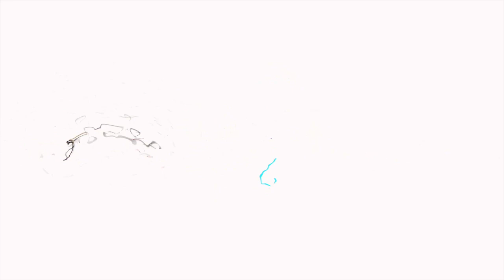onlyfans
***OF Video On Website Coming Soon***

onlyfans, experience on onlyfans, how to make money on onlyfans, making money on onlyfans, onlyfans experience, my honest opinion, my honest opinion on onlyfans, onlyfans top earners, onlyfans explained, how much I made on onlyfans, onlyfans content creator